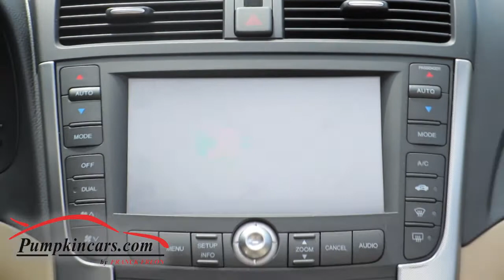2005 Acura TL 3.2 6-Speed Navigation, 114k Miles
NAVIGATION, BLUETOOTH, SATELLITE RADIO ** ONE OWNER CARFAX GUARANTEED ** SERVICED REGULARLY AT LOCAL ACURA DEALER ** 6-SPEED MANUAL TL 3.2 IN IMMACULATE CONDITION ** 2 KEYS + 1 VALET AND OWNER'S MANUAL ** Beautiful White Exterior with Tan LEATHER Interior with Wood Trim ** HEATED Power Seats with Memory, MOON ROOF, 17" Alloy Wheels, Privacy Glass, In-Dash 6-Disc CD Changer, iPod Connector ** V6, 3.2 Liter Engine, FWD, Traction Control, Cruise Control, Telescoping Wheel, Power Locks, Power Windows, Power Mirrors, and more! ** Visit us and test drive this pristine car today.